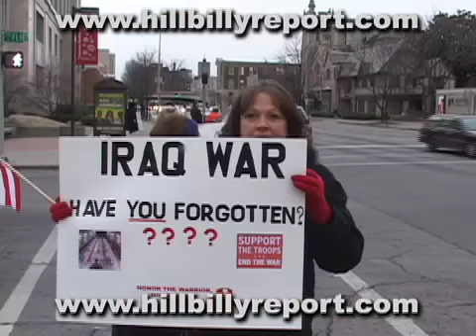State Of The Union Advice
Kentucky folks gave George Bush Advice But once again he didn't listen!